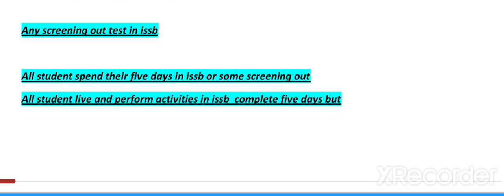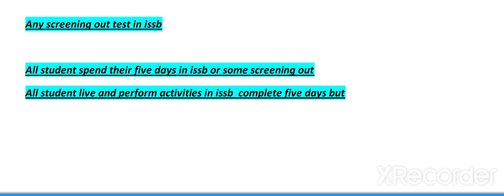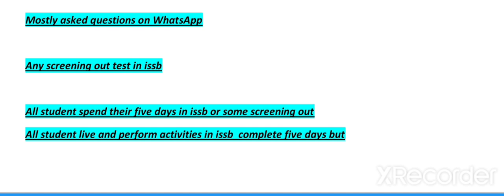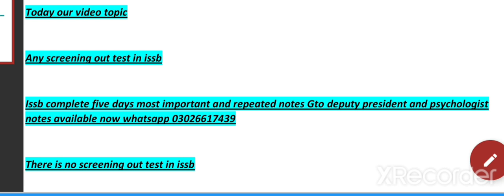Any screening out test in issb/verbal and non verbal in issb/ complete details screening out#verbal